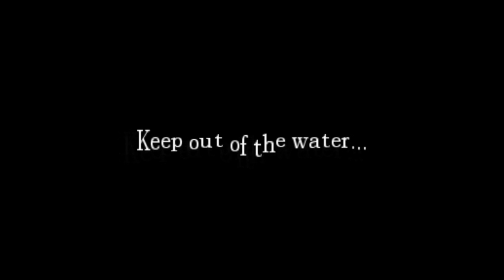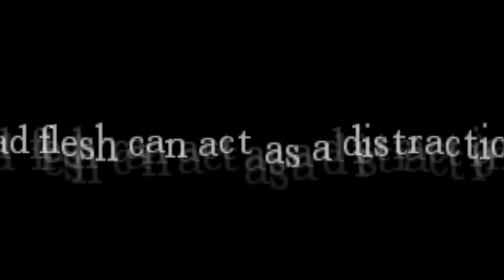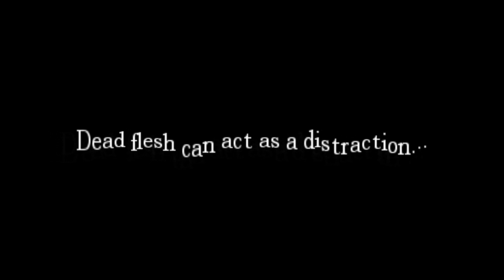Amnesia Demo Part 3